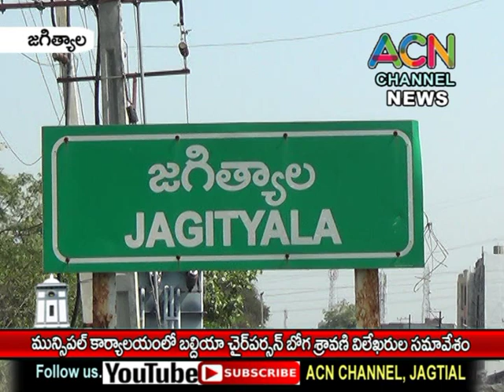జగిత్యాల : మున్సిపల్ కార్యాలయంలో బల్దియా చైర్ పర్సన్ బోగ శ్రావణి విలేకరుల సమావేశం